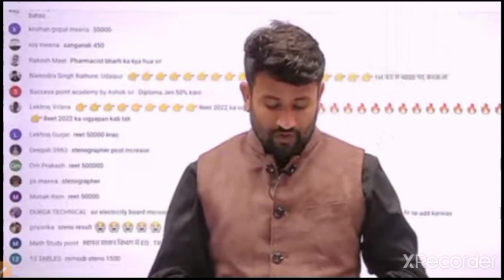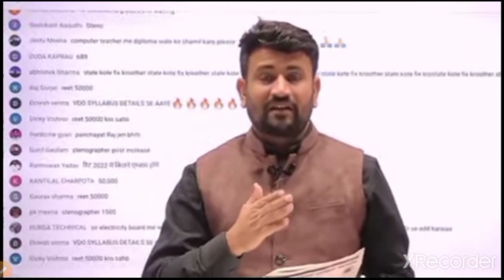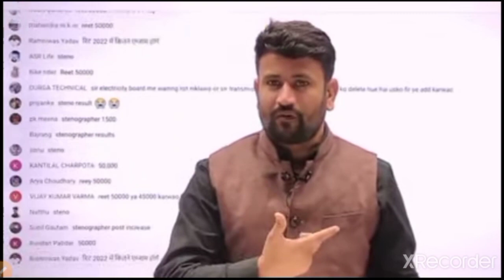Rpsc jr accountant new vacancy 2022 // rpsc junior accountant vacancy // Tra new vacancy 2022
RPSC latest news today 2022

RPSC Junior accountant salary 2022

JVVNL junior accountant salary 2022

junior accountant latest update

junior accountant salary 2022
RPSC 1st grade new vacancy 2022
RPSC new vacancy Junior Accountant 2022

RPSC Junior accountant vacancy 2020

JVVNL junior accountant new vacancy 2020
junior accountant syllabus

RBSE, Reet news,
RPSC exam calendar 2022  RPSC latest

Utkarsh classes Jodhpur online classes,  Neet updates 2020, RPSC Junior accountant, RPSC Junior accountant waiting list, junior accountant update, RPSC 1st grade new vecancy,